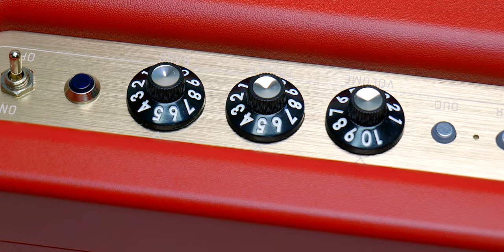รีวิวลำโพงไร้สาย Fender Newport 2 สวย เสียงดี มี Duo และ Party Mode | iMoD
ลำโพงไร้สาย Fender Newport 2 Bluetooth 5.0 สามารถเชื่อมต่อ 2 เครื่องเข้าด้วยกันขณะใช้งานด้วย Duo Mode ให้เล่นเพลงพร้อมกันได้อีกด้วย ตัวเล็กพกพาสะดวก คงความคลาสสิคในแบบฉบับของ Fender แต่ก็ยังดูทันสมัย ถึงตัวจะเล็ก แต่คุณภาพเสียงจัดเต็ม มี 4 สี ให้พร้อมเป็นเจ้าของแล้ววันนี้

00:00 - เปิดคลิป
00:24 - ท้าวความ Fender
00:34 - แนะนำ Fender Newport 2
00:43 - ดีไซน์ของ Fender Newport 2
01:13 - สเปคและฟีเจอร์
02:21 - Duo Mode
03:16 - วิธีใช้ Duo Mode
04:55 - ข้อดีของ Duo Mode
05:23 - Party Mode
05:58 - Bluetooth 5.0
06:46 - ความชอบในตัว Fender Newport 2
08:00 - ทิ้งท้าย

✅ Shopee ร้าน Gen-s Audio Thailand
✅ Lazada ร้าน Fender Audio Thailand

🛒 หน้าร้านสามารถซื้อ ได้ที่

⋅ Studio7
⋅ Banana IT
⋅ BB MOVE
⋅ BB BEYOND
⋅ Power Mall
⋅ Loft